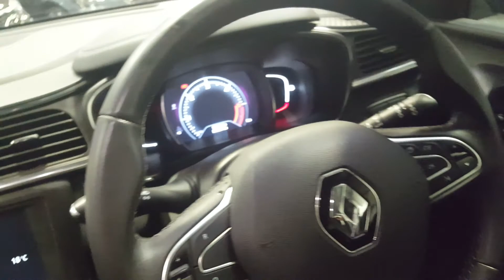Video 02157df281e6d314 1592477625862